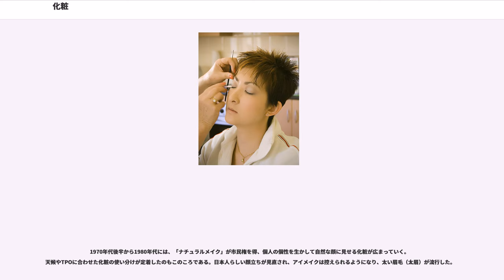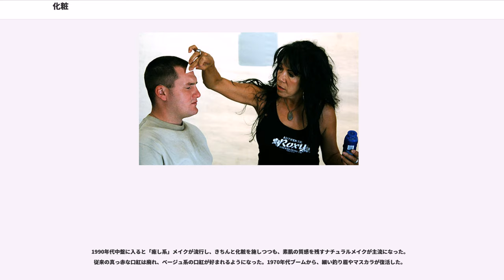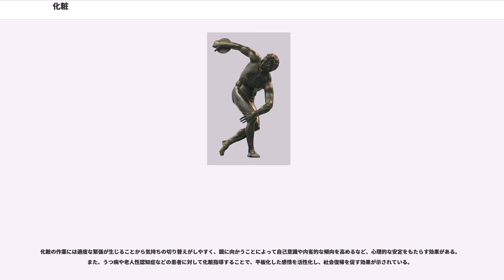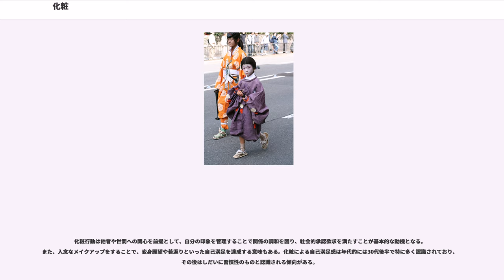化粧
クオリティ・オブ・ライフ

化粧あるいは仮粧（けしょう）とは、

ブリタニカ百科事典によると、化粧というのは、人間の顔を中心として首・手・足などの表面に化粧料をほどこし、美化することである。広義には、（人だけでなく）ものの外観を美しく飾ることである。

見る人の印象を操作するという機能・本質部分では、化粧と「装飾的な衣服」は同一であり、元来は一体的なもので、化粧のほうが洗い流すものであるのに対し、衣服は着脱可能で、はずしても原型をとどめる、という違いがある（/ 違いくらいしかない）ということになる。

歴史
古代から一部の人が化粧をしていた。古代エジプトでは王族などがすでに化粧をしていたらしい。中世ヨーロッパでは「七つの大罪」のひとつの「傲慢」にあたるとして行われなくなった。→歴史

様々な目的
王族などが人前に現れる時、化粧を用いた。祭礼などでも化粧が行われる。

俳優は、舞台に立つ時は、独特の化粧をする。たとえば、目・鼻筋・口などが遠くからでもはっきり判るような化粧をする。これを「舞台化粧（ぶたいげしょう）」と言う。各国の伝統的演劇の多くが独特の化粧を用いている。例えば京劇では、役柄に応じた特定の模様の化粧をする。日本の歌舞伎でも、役柄ごとに決まった化粧がある。

ご遺体に化粧をほどこすことを死化粧（しにげしょう）と言う。

材料・道具など
化粧に用いる品々を、（主にからだに塗る粉・液・ペーストの類を）「化粧品」と言う。道具類は「化粧道具」と言う。化粧を行うための部屋は「化粧部屋」「化粧室」という。

紀元前1200年代頃のエジプトでは、人々が目や唇に化粧をしている絵画が見つかっている。ツタンカーメンの黄金のマスクを例にとると、目の周囲にアイラインをしていることが見てとれる。当時のアイラインの原料は、紺色の鉱石であるラピスラズリであり、それを微細な粉にして液体に溶かして使用していた。これには病気を媒介する蚊や蝿を近づけない虫除けの意味もあった。また、黄色の顔料を肌に塗って日焼け止めにしたり、香油で乾燥した皮膚をやわらかくするなど、砂漠地帯ならではの化粧も行われていた。これらの化粧は時代が下るにつれて神官などの特権階級のシンボルとなっていった。現在でも中近東地域ではこのようなアイラインを日常に行っている。特権階級となった王族や神官たちは『白い肌は肉体労働をしていない証拠』と鉛白を使って肌を白く塗り始めた。この風習は鉛の有毒性を知られてもなお続き、18世紀まで続いた。
古代ギリシャでは、日ごろの鍛錬こそが美しさにつながる、とし、本物の肉体的な美しさを求めた為、化粧はあまりなされなかった。

古代ローマでは、一般には行われていなかった。だが、上流階級は生活が乱れており、不摂生（特に食生活の乱れと運動の不足）を隠す為と、アレクサンドロス3世（大王）の東征によりオリエントの文化が流入した為、鉛白などを使った化粧行われた。また、紀元2世紀のローマ帝国時代のギリシアの医師 ガレノスは現在のコールドクリームの原型を作ったとされる。

その後、ヨーロッパでは化粧文化はキリスト教の「神がお作りになったものに手を加えてはならない」という教えと、虚飾は罪である、という考え方により、一時廃れることになる。七つの大罪 の中でも最も重い罪が「"superbia"　傲慢」であり、「虚飾」は、この最も重い罪「傲慢」に含まれている。

キリスト教の影響で公然と化粧をすることが出来なくなってもなお、特権階級の人々は肌を白く見せる為の努力をした。ビールで顔を洗ったり、眉を剃って細くし額の髪の生え際を剃って髪を結い上げることで顔の白さを強調したり、極端な場合は瀉血をして人為的に貧血になることで肌を白く見せようとした。

時代は下り、宗教革命の影響で教会の権力が弱くなった中世ヨーロッパでは、顔に蜜蝋を塗り、その上に白粉を叩くという化粧方法が流行した。この化粧のはじまりはイギリスの女王エリザベス1世とされ、戴冠式などの教会の儀式で聖性を高める目的で行われ、また、貴族達もそれに倣うようになった。この化粧の問題点は蝋が溶け、化粧が崩れるのを避けるために、冬や寒い日でも暖房に近づくことができなかったことである。当時の白粉は鉛白などが含まれていたために皮膚にシミができやすかったとされる（鉛中毒）。これをごまかすために「つけぼくろ」が一時期貴族の間で流行した。16世紀には水銀を使った白粉が登場し、肌の皮膚がボロボロとはがれて吹き出物が取れる事から持てはやされたが、水銀中毒により歯茎が...